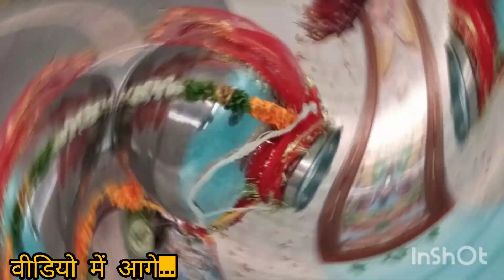भोलेनाथ महाराज की रहस्यमय जगह | सावन स्पेशल | Savan special | Dehradun vlog | A one Semwal